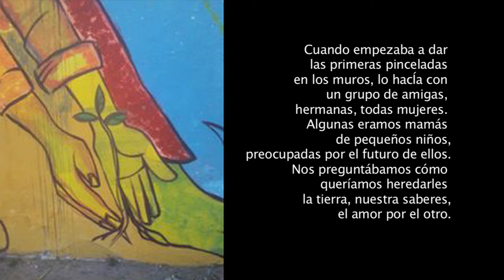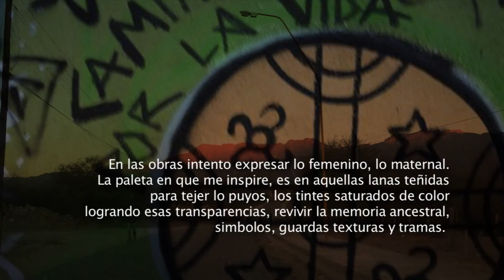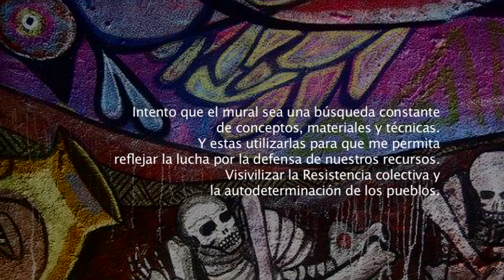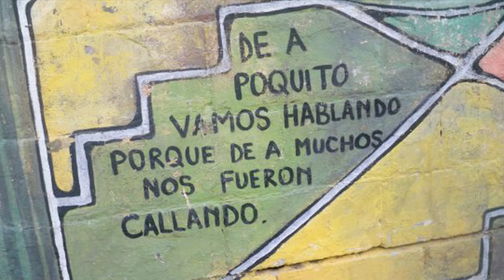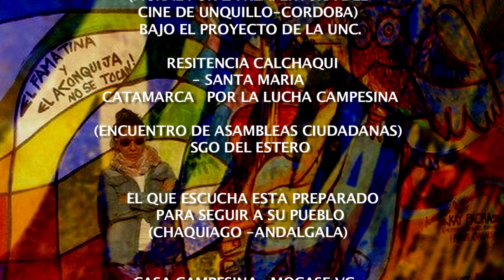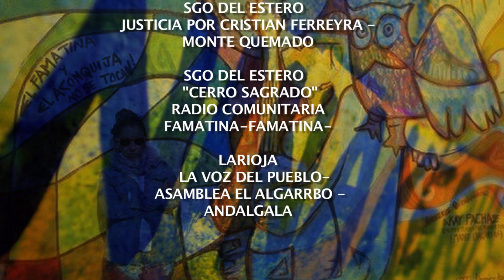CLAUDIA TULA NINAKERUS-MURALISTA-CATAMARCA-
CREO EN ARTE REALIZADO ANTE LOS OJOS DEL ESPECTADOR PARA HACERLO PARTICIPE DE LA CREACION Y DEL CONCEPTO DE LA OBRA : ARTE - INDIVIDUO Y SOCIEDAD ,
CREO EN EL ARTE POLITICO DE TRANSFORMACION  COMO HERRAMIENTA EDUCATIVA...

CREAR PARA ESPERANZAR
CREAR PARA LUCHAR
CREAR PARA TENER MEMORIA
CREAR POR COMPROMISO SOCIAL
CREAR  PARA SEGUIR CAMINANDO
CREAR PARA EDUCAR
CREAR PARA VIVIR
PARA AGUSTINA Y NEHUEN (MIS HIJOS)
EL ABRAZO SOSTENIA MI ALMA
EN ESE GRITO TRUNCO QUE SALIA DE LA GARGANTA
AUNQUE LOS GOBIERNOS NO ESCUCHARAN Y LA IMPOTENCIA SE VOLVIA HERIDA..
AHI SOSTENIA  MI ALMA, EN ESOS VIOLETAS DE ESPERANZA, ME REFUGIO
EN EL SUEÑO DE GANAR LA GUERRA DEL AGUA
AUNQUE TENGAN QUE BORRAR LAS PINCELADAS,
AUNQUE TENGAN QUE MARCAR NUESTROS CUERPOS CON TANTAS BALAS
ME ATRINCHERO
EN ESAS MANOS MORENAS,DONDE MI VOZ APENAS SE ESCUCHA Y EL ABRAZO ME ELEVA COMO LA ESCALERA MAS ALTA
A LOS MUROS MAS LEJANOS PARA PINTAR LOS DOLORES DEL ALMA.
(A ALEJANDRO MI COMPAÑERO DE VIDA ...)